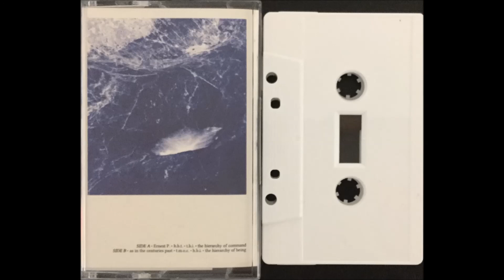RM - As In The Centuries Past (2017)